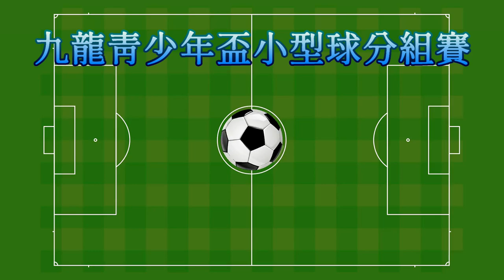英華書院vs青聯體育會(2022.9.9.九龍青少年盃U16小型球分組賽)精華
2022.9.9. 旺角麥花臣球塲 20:00
英華書院(藍) 1 : 4 青聯體育會(白)